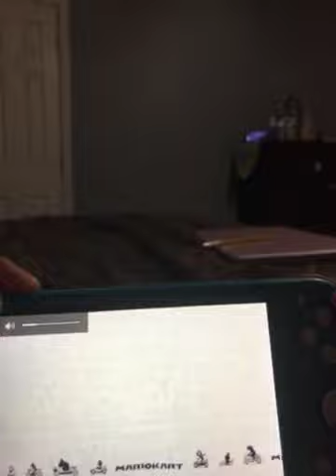Koopa Troopa (200cc) All ShortCuts (Big Blue)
I Just Go To Broxi Then First Now I Went All The Short Cuts But I Am Afraid To Go In The First Short Cut In MK8 Deluxe